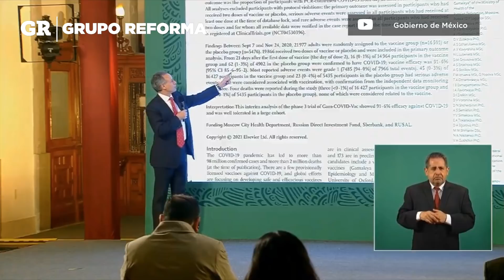Piden tranquilidad por vacuna rusa Sputnik V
El subsecretario de Salud habló sobre la eficacia de la vacuna Sputnik V, después de los resultados publicados por la revista científica The Lancet.